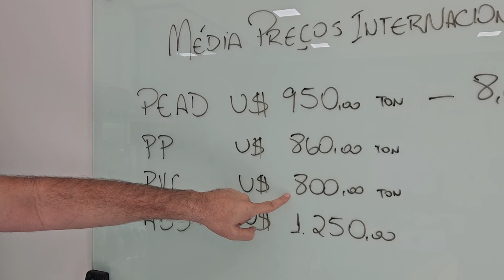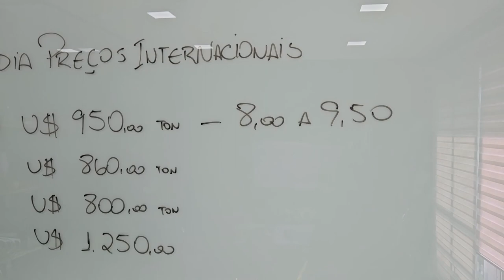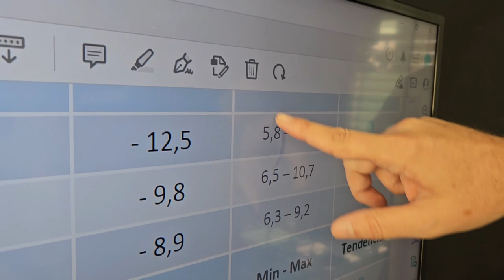Preços de RESINAS de PEAD 08/01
Quer falar direto com a Talk Plast, clica no link e chama no Whatsapp

TalkPlast